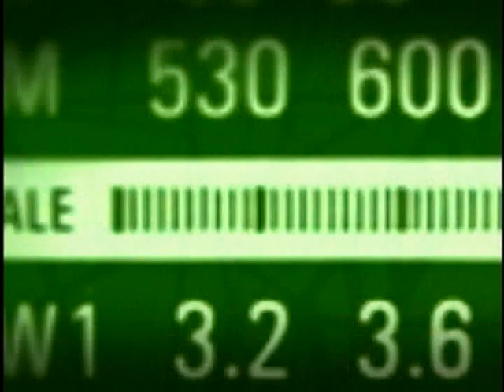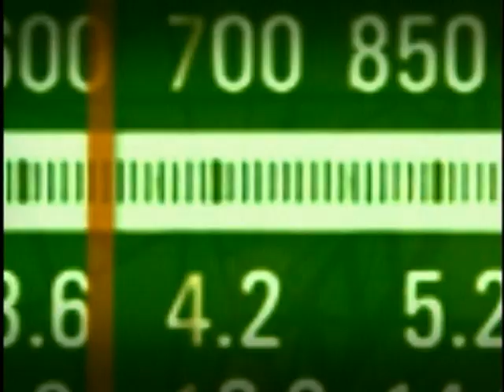Ministro Aldo Rebelo comenta preparativos para a Copa do Mundo de 2014 no país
Bom Dia, Ministro - 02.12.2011: Ministro do Esporte, Aldo Rebelo, fez um balanço dos resultados dos jogos Parapan-Americanos de Guadalajara 2011 e explicou o funcionamento do Bolsa Atleta. Além disso, Aldo Rebelo apresentou um retrato da situação das 12 cidades-sede da Copa do Mundo de 2014.